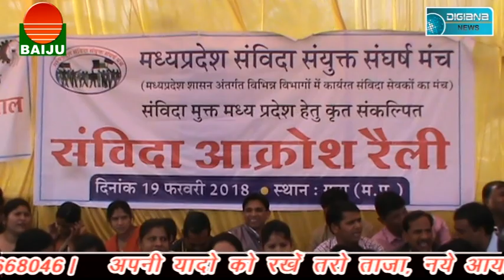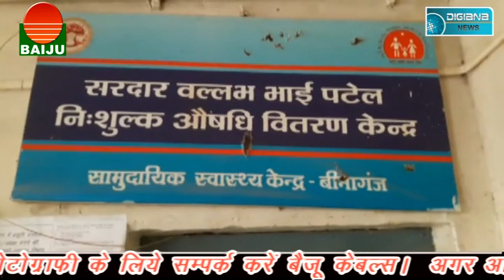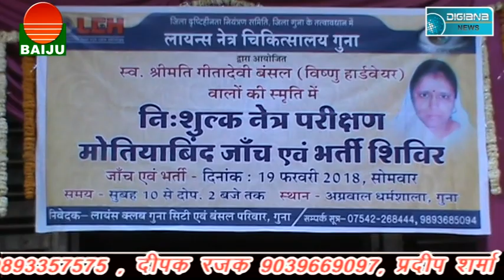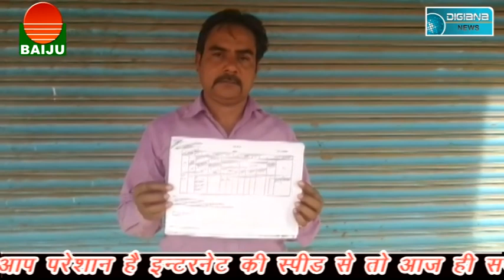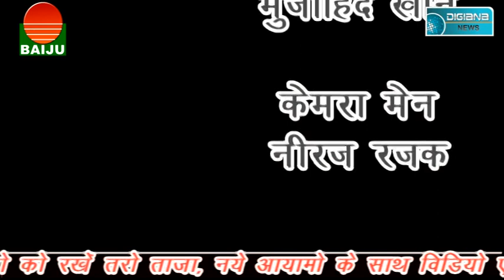दिन दहाड़े गोली चलने से फैली सनसनी........